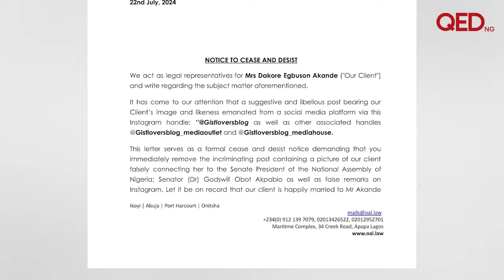Dakore Egbuson-Akande issues Gistlover cease and desist notice over 'side chic' allegation